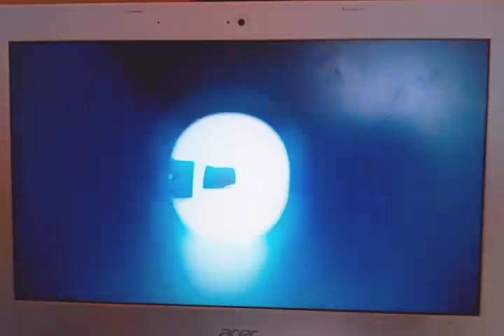June 2, 2018